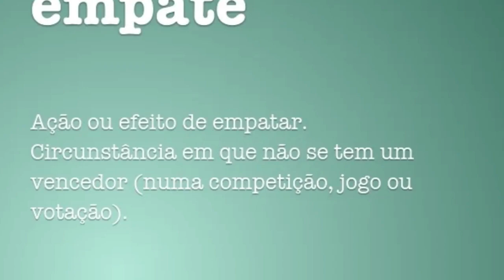As 7 Melhores lutas do John Cena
Fala cambada, no melhores lutas trago nada mais nada menos que JOHN CENA.